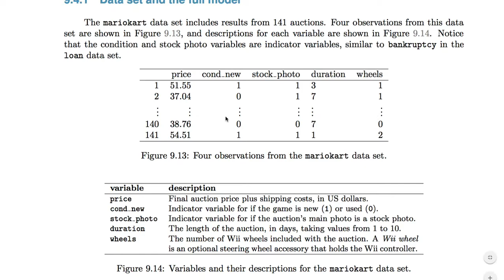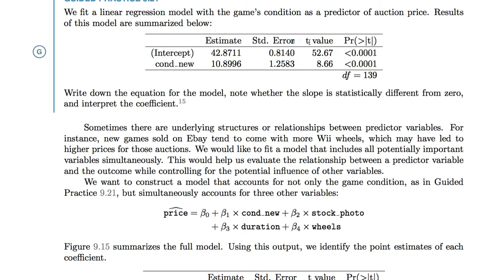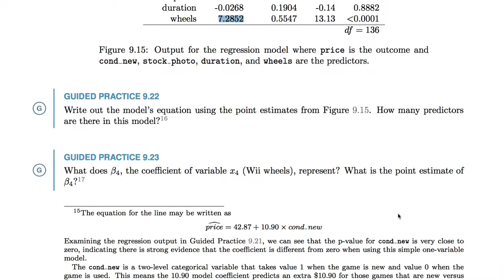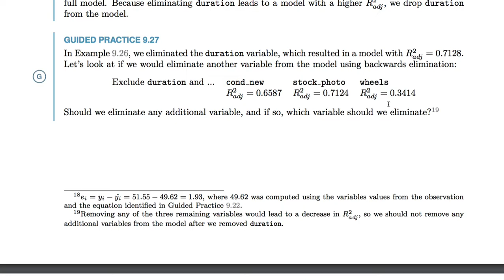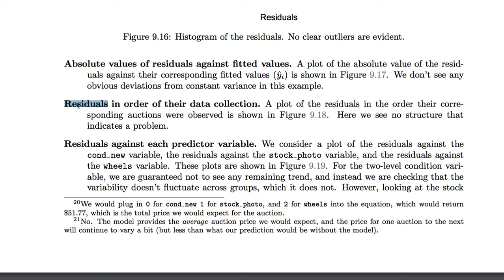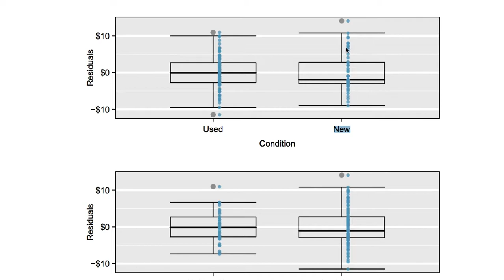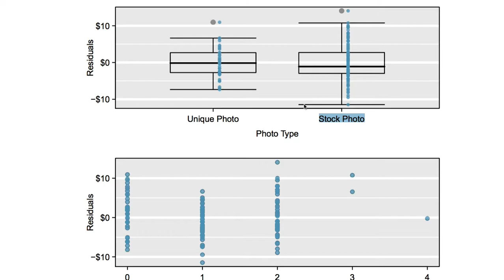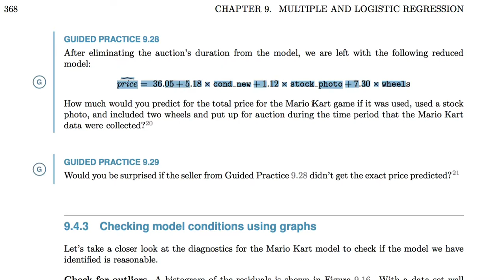[통계학] 055 - 9.4 Multiple regression case study Mario Kart